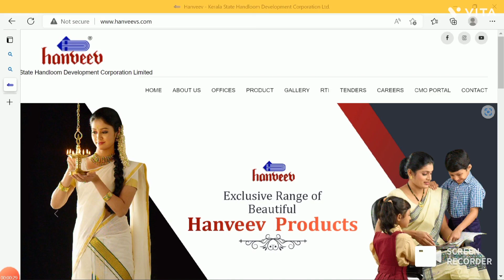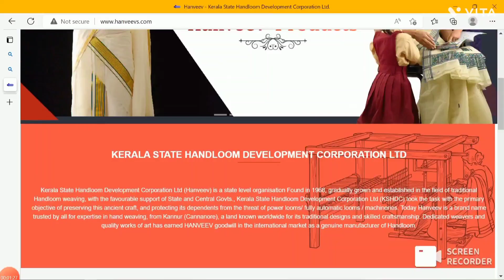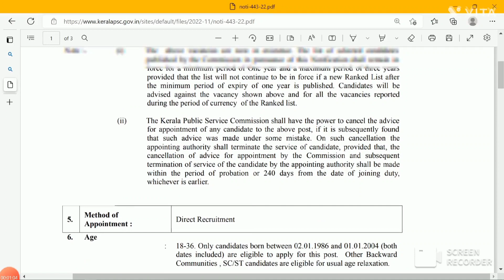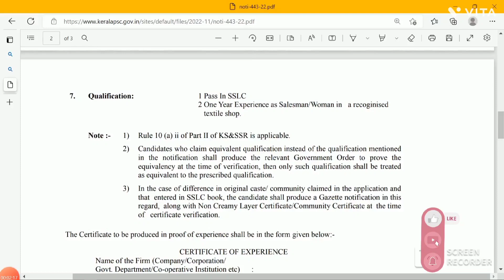Kerala Handloom development cooperation Recruitment| പുതിയ PSC വിജ്ഞാപനം|Kerala government jobs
Kerala Handloom development cooperation Recruitment 2022, Apply for Online latest sales assistant vaccancies